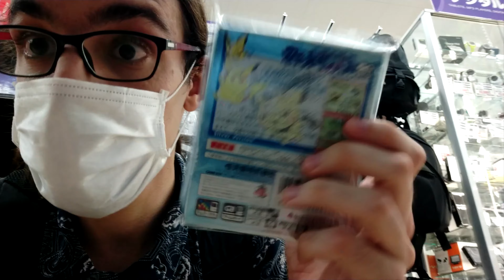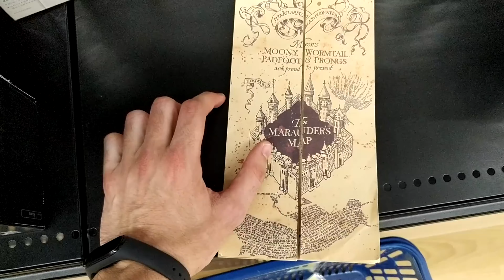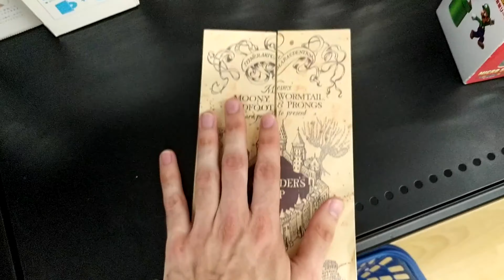Os enseño el Book Off Bazaar de Makuhari. Working Holiday Japón.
Me encantan las tiendas de segunda mano y, en Japón, hay muchísimas. Hoy os enseño una de mis favoritas por su variedad: Book Off Bazaar.

También puedes seguirme en Twitter e Instagram: @CarlosEsJapon